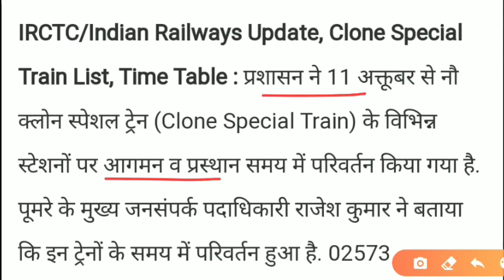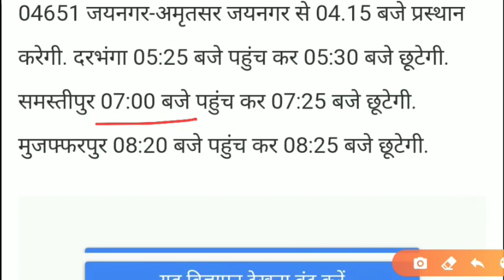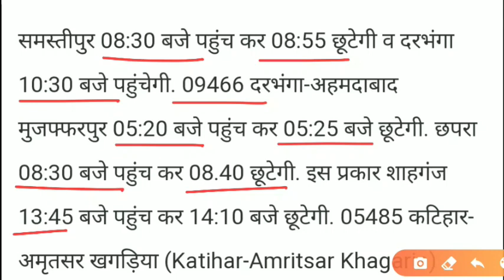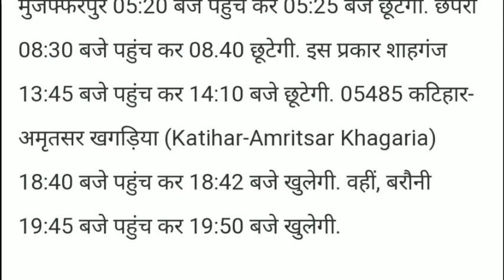11 October se chalegi 9 clone special train || कौन- कौन सी ट्रेन चलेंगी देखें पूरी जानकारी ।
नमस्कार दोस्तों आज की इस वीडियो में मैंने बताया है कि jharkhand जाने के लिए ट्रेन कब से खुलेगी और फॉर्म सबमिट करने के बाद रजिस्ट्रेशन नंबर क्यों नहीं मिलता है और बहुत सारे सवालों का जवाब मैंने इस वीडियो में आपको दिया है तो मुझे उम्मीद है कि यह वीडियो आपको पसंद आया होगा थैंक्स फॉर वाचिंग दिस वीडियो धन्यवाद!!🙏

साथियों,

प्रवासी श्रमिकों के झारखण्ड वापसी हेतु पंजीकरण की व्यवस्था की है। नीचे दिए गए लिंक पर क्लिक कर आप यह प्रपत्र भर सकते हैं।

हम आपके सकुशल झारखण्ड वापसी हेतु हर सम्भव प्रयास कर रहें हैं।

Jharkhand jaane ke liye train kab se khulegi
 Jharkhand jaane ke liye bus kab se chalu hoga
Delhi se Jharkhand ke liye special train booking kaise karen
Mumbai se Jharkhand ke liye train special booking kaise karen
Jharkhand Pravasi form jaldi Kyon Nahin khulata Hai,